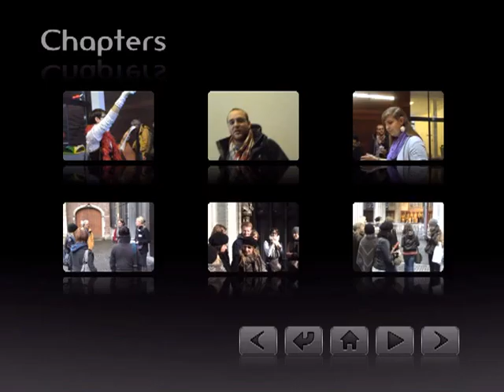VTS 01 0